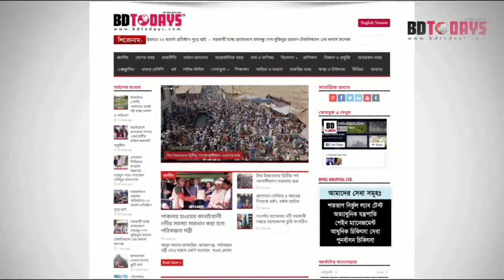গুরুত্বপূর্ণ সড়কে সি সি ক্যামেরা স্থাপন উদ্বোধন || Road Side CC Camera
কিশোরগঞ্জের ভৈরবের গুরুত্বপূর্ণ সড়কগুলোতে ইভটিজিং, ছিনতাই, চুরি, মাদক নিয়ন্ত্রণ ও নাশকতারোধে ৭৮টি সিসি ক্যামেরা বসানো হয়েছে।